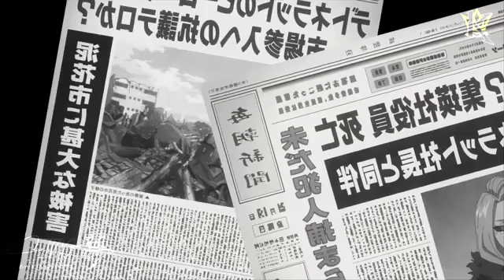Boku no Hero Academia Season 5「AMV」My Villain Academia - Stockholm Hearts ᴴᴰ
Anime:Boku no Hero Academia Season 5